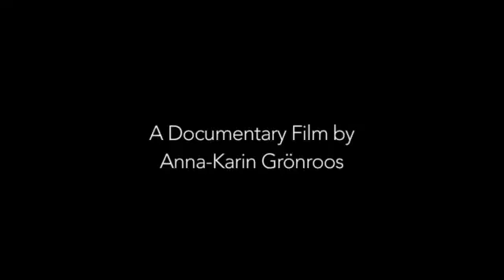Ekoplis-Ecopolis China - Trailer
Festival CinemAmbiente 2014
Concorso internazionale mediometraggi